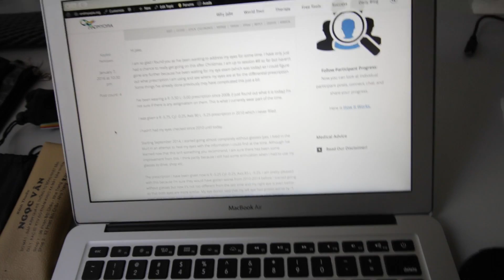Wear Glasses For Better Ciliary Response | Endmyopia | Jake Steiner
I grew up with glasses, 5.00 diopter high myopia, and yet today have 20/20 natural eyesight.  No surgery, no glasses, I figured out how myopia actually works and how to reverse it (and no, not eye exercises!)   The mainstream tells you it's impossible - but the whole concept that myopia is an illness, is complete unscientific nonsense (a 100 billion dollar a year profitable nonsense, though).

Any advice and suggestions provided by me or @endmyopia is 100% unlicensed, unsanctioned, un-endorsed by the optometry establishment.

Everything here is highly experimental, and you should absolutely always seek a second opinion.

Lens use specific comments are for discussion only, and should not be considered medical advice, nor any of other suggestions provided herein.  Depending on your local laws you may need to consult a local optometrist for prescriptions and medical advice.  When driving, or any activity requiring full 20/20 vision, you should always wear your glasses that provide the full correction necessary for the task.  If you have symptoms that might require medical attention, please visit an ophthalmologist or hospital!